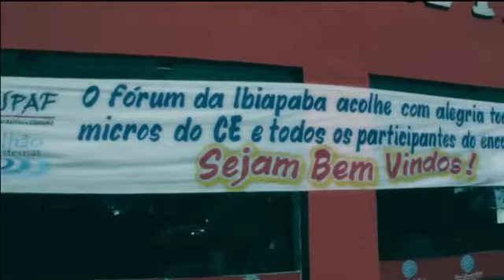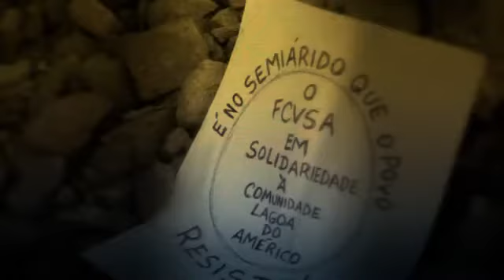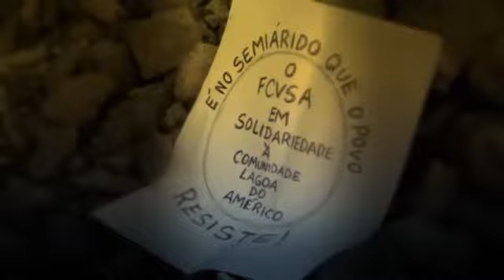II Encontro de Agricultores/as Experimentadores do Ceará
A Serra Grande, como é conhecida a região cearense da Ibiapaba, recebeu entre os dias 25 e 27 de setembro, agricultores cearenses para momento de troca de conhecimento e experiências durante o II Encontro de Agricultores/as Experimentadores/as. A palavra de ordem do Encontro foi solidariedade. A abertura realizada na comunidade Lagoa do Américo, em Carnaubal, deu a mística do Encontro, tendo muitos participantes ressaltado na plenária final a importância da união e do trabalho coletivo para que as experiências da agricultura familiar prosperem.
Durante os três dias de trabalho entre intercâmbios de experiências e oficinas saltaram questões como a destruição provocada pelos grandes projetos do agronegócio em contradição com a resistência da vida, discussões sobre gênero e agroecologia, segurança alimentar, comunicação popular, além da produção, consumo e comercialização de produtos da agricultura familiar. O poeta Patativa do Assaré foi lembrado na plenária final, a partir do seu poema "O boi zebu e as formigas", para ressaltar que juntos somos grandes. O último dia foi marcado pelo compartilhamento das experiências visitadas no dia anterior, bem como as oficinas temáticas, ressaltadas anteriormente.

Como forma de resgatar as Sementes Crioulas, cada participante do grupo que trabalhou a temática durante a oficina se apresentou com nome de uma semente. Feijão Boi Gordo; Milho; Arroz e Leucena foram algumas das sementes lembradas. "Falar de sementes crioulas é importante para lembrar o passado, a estocagem que está sendo resgatada. A oficina enriqueceu nossas experiências", disse Luciano Alíbio, de Quixadá.

Já a oficina Grande Projetos x Agroecologia, a partir das observações da experiência produtiva da família de seu Chagas Maciel, da comunidade Cachoeira do Boi Morto, de Ubajara, visitada na tarde do dia anterior (26), fez um debate comparativo dos dois modelos de desenvolvimento. Fortalecer os projetos de convivência com o Semiárido em bases agroecológica é a melhor saída, conforme compartilharam os/as participantes.

"Um dos princípios da agroecologia é a diversidade. E para ter Segurança Alimentar e Nutricional de qualidade em nossa mesa, a diversidade é fundamental para garantir os nutrientes que nosso organismo necessita", ressaltou Neila Santos, técnica do Centro de Estudos do Trabalho e de Assessoria ao Trabalhador -- Cetra.

A proposta metodológica do Encontro Estadual de Agricultores/as Experimentadores/as do Ceará dialoga com a proposta do Encontro Nacional, que será realizado nos dias 28 a 31 de outubro, em Campina Grande, na Paraíba. Nessa perspectiva, o momento final do Encontro foi marcado pela definição da delegação que representará o Estado do Ceará.